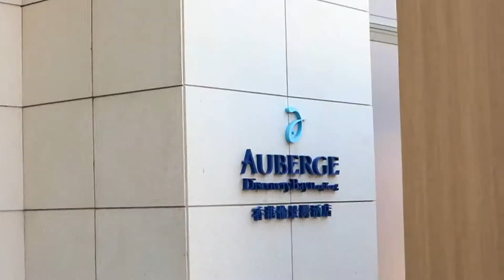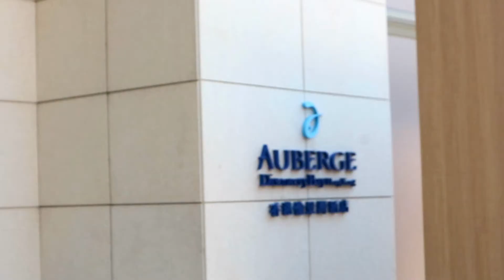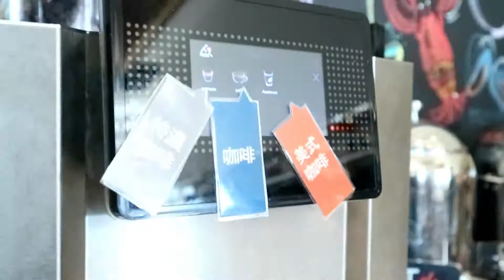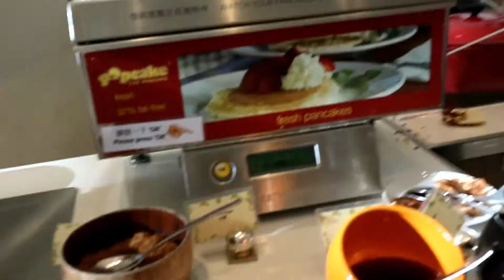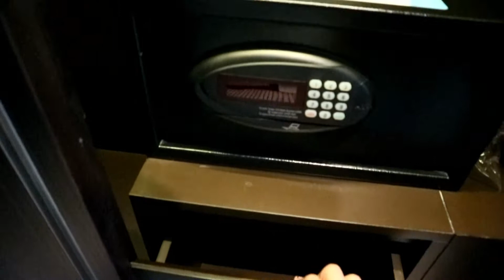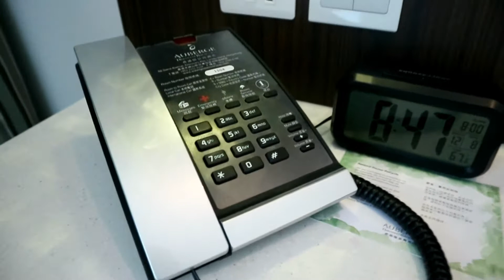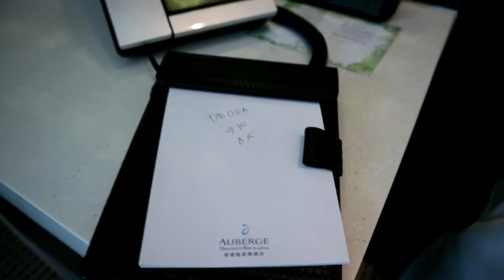AUBERGE DISCOVERY BAY HOTEL HONGKONG FULL REVIEW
BUTUH TOUR?
YUK BUKA INSTAGRAM @cnctravelbdg

MISS TANTY CONSIDERATE
For Endorsement
Whatsapp only